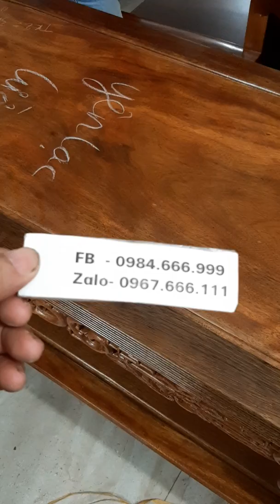Trường kỳ gỗ lim tk2 giá 30 triệu đi Yên Lạc ,Vĩnh Phúc .Đức Hiền 29-3 - 2019